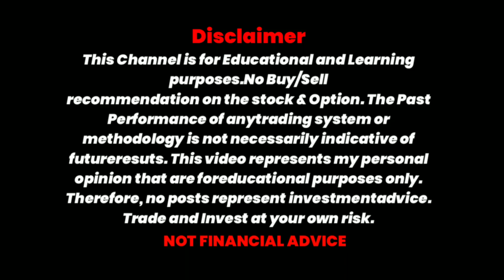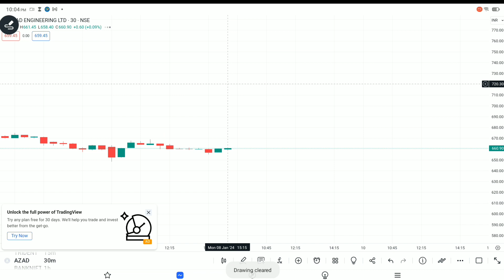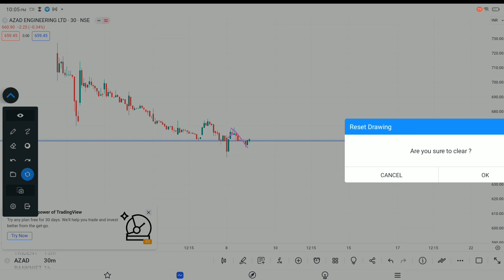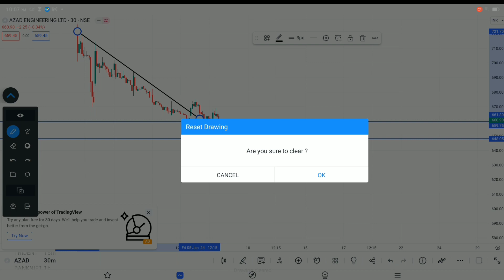azad engineering |azad engineering share latest news